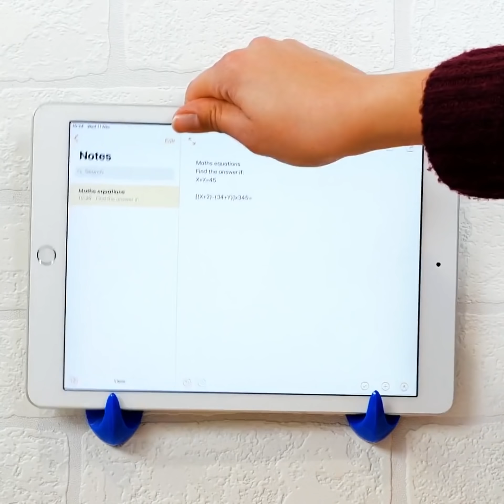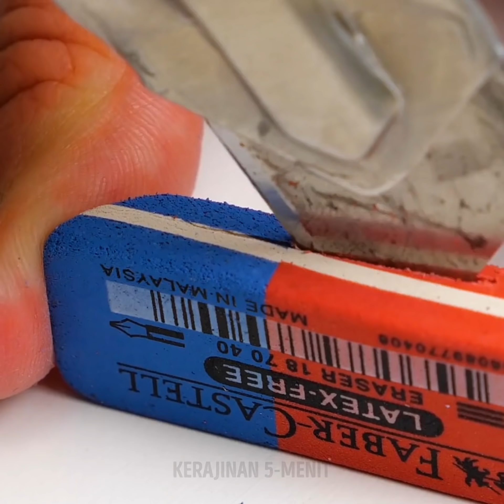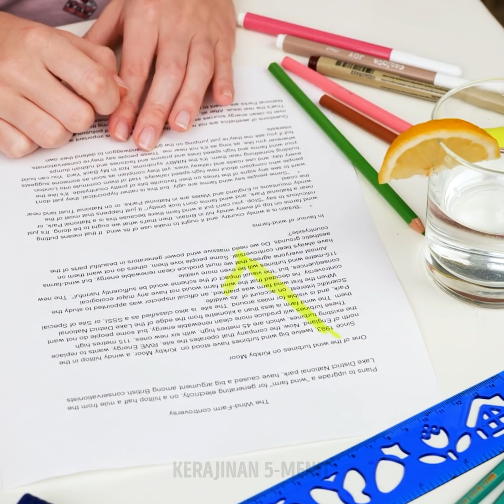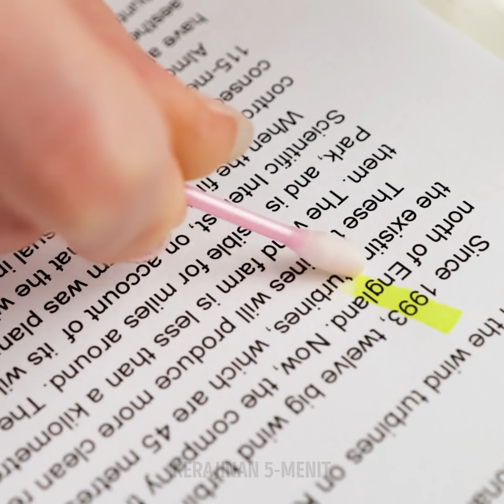23 Kiat dan Sontekan Rahasia Siswa SMA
Hai teman-teman! Masa SMA kadang memang terasa berat - seperti ujian, pekerjaan rumah, dan proyek sekolah, kadang terasa menumpuk. Tetapi kami punya beberapa tips dan trik untuk membuat hidupmu lebih mudah. Jadi, bagaimana kalau kita mulai dengan desain ransel yang keren? Desain ini sangat cocok untuk menutupi noda di tasmu, kamu hanya butuh stensil dari selotip dengan motif yang keren dan cat semprot. Apa kamu sering kehilangan tutup spidol? Kami punya kiat yang siap membantu!

Kalau kamu butuh tatakan ponsel dan hanya punya penjepit kertas, tenang, kamu tetap bisa membuatnya. Lipat penjepit kertas seperti yang kami tunjukkan di video ini, dan selesai. Tempat pensil bisa memakan banyak tempat, jadi kami membuat tempat yang bisa kamu gulung dan menyimpan pulpen dan pensilmu dengan aman. Kamu hanya butuh sepotong kain, kancing, dan tali. Oh, dan kalau kamu pernah salah dalam memberi stabilo, Kamu bisa menghapusnya dengan kapas dan perasan jeruk!

URUTAN WAKTU:

2:20 - Desain ransel dengan cat semprot
4:31 - Trik agar tidak kehilangan tutup spidolmu
6:43 - Tatakan ponsel dengan penjepit kertas
9:15 - Kotak pensil gulung
10:49 - Cara menghapus stabilo dari kertas